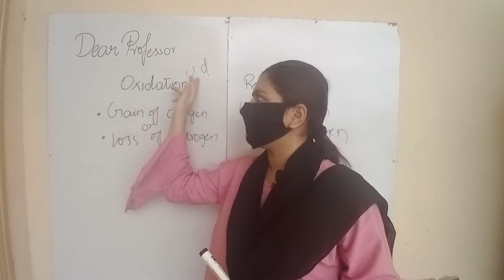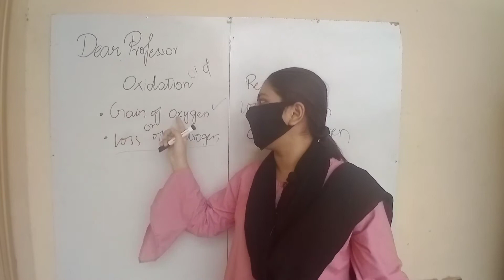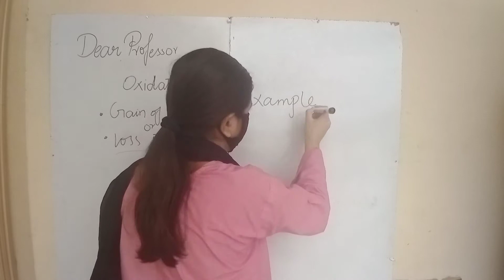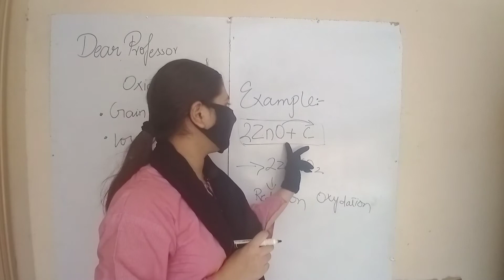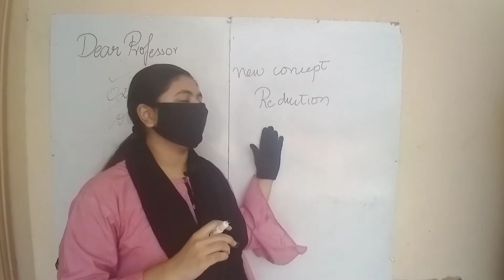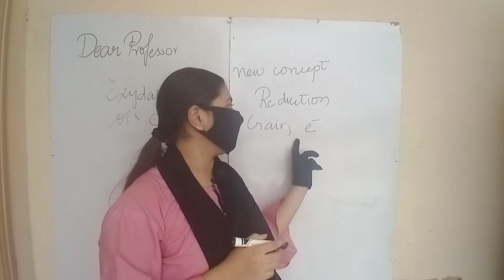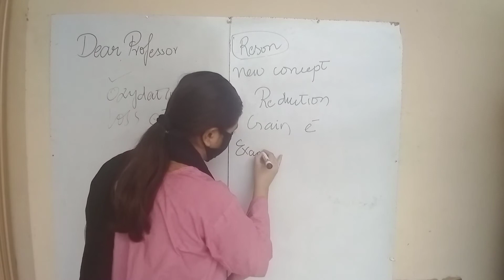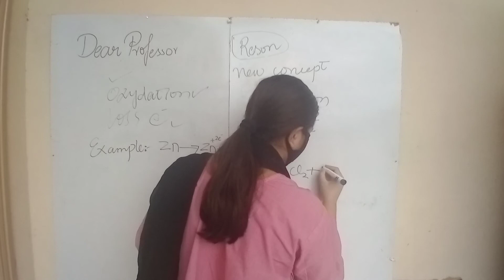OXIDATION AND REDUCTION | FULL DETAIL|FULL CONCEPT| BY DEAR PROFESSOR